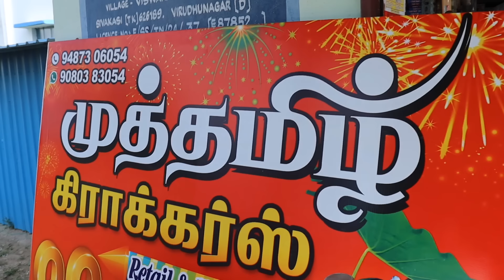3000 / 5000 Rs Family Combo pack சிவகாசி பட்டாசு கலெக்ஷன் மிகக்குறைந்த விலையில் நேரடி விற்பனை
Muthamil Crackers Sivakasi